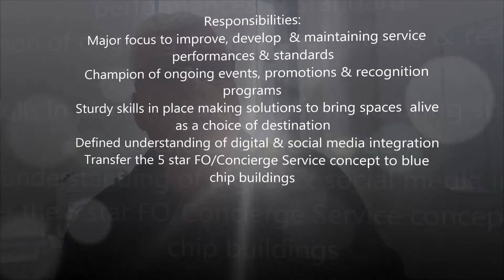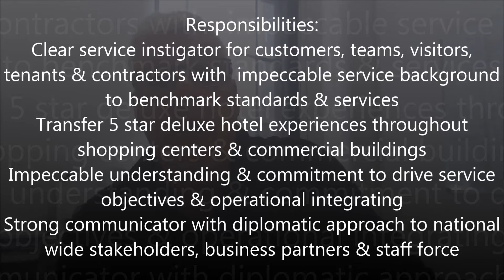Place Making & Customer Experience Manager- Sydney $160K incl. Super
Place Making & Customer Experience Manager
National wide Appointment
Sydney
AUS$160K including Super

Matrix:
Property: Leading asset & commercial Mgt company
Location: Sydney CBD
Scope: National wide development of customer service experience &  place making innovation
Target region: Australia wide
Company: Leading blue chip

Dynamic & International asset & commercial management company
For a senior hotelier with super strong focus on events, customer service integration, team development program
Blending luxury hotel principles & service programs to creatively devolve exciting workplace/retail experiences

Responsibilities:
Clear service instigator for customers, teams, visitors, tenant & contractors with  impeccable service background to benchmark standards & services
Transfer 5 star deluxe hotel experiences throughout  shopping centers & commercial buildings
Impeccable understanding & commitment to drive service objectives & operational integrating
Strong communicator with diplomatic approach to national wide stakeholders, business partners & staff force

Major focus to improve, develop  & maintaining service performances & standards
Champion of ongoing events, promotions & recognition programs
Sturdy skills in place making solutions to bring spaces alive as a choice of destination
Defined understanding of digital & social media integration
Transfer the 5 star FO/Concierge Service concept to blue chip buildings